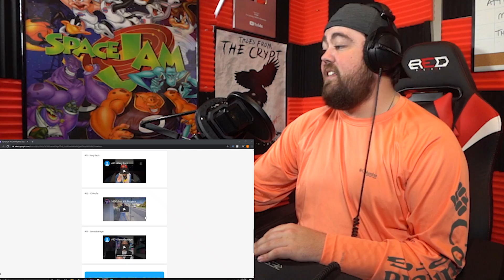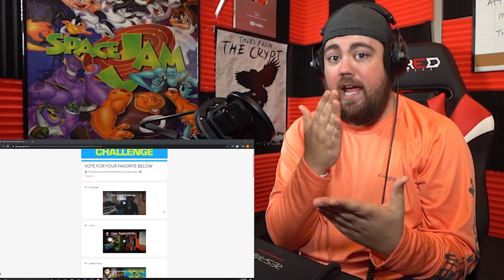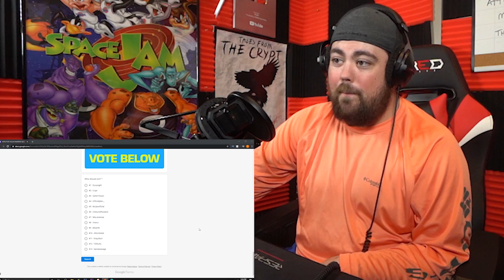KSI REACTED TO MY POPPIN REMIX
Shoutout to the man KSI for putting me in the top 10 of his poppin remixes. Feel free to vote for me if you guys want to! Much love!